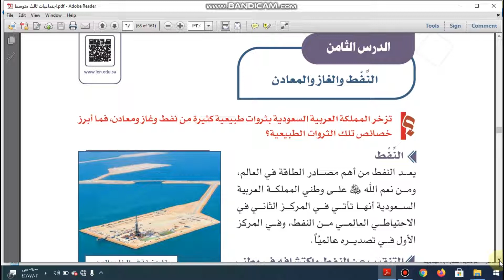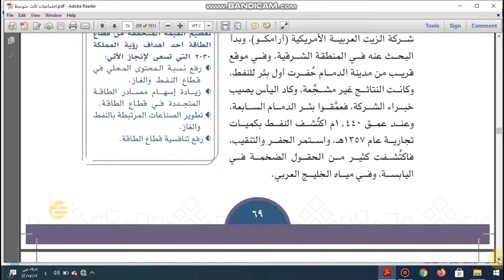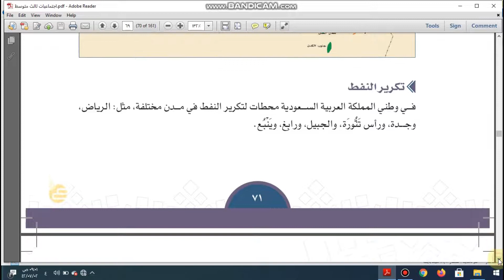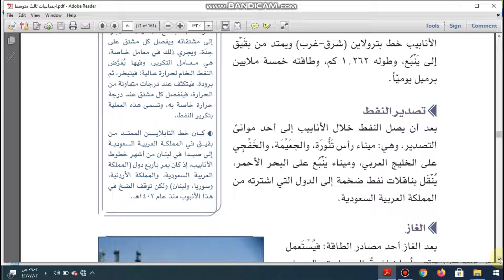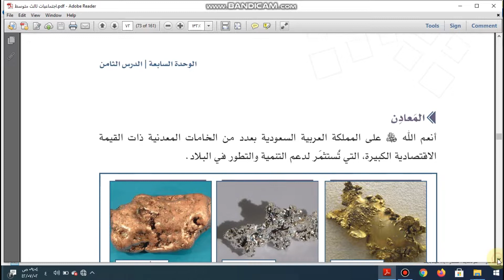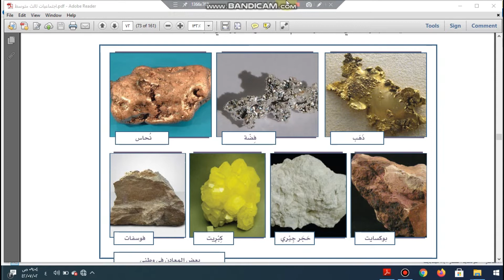اجتماعيات ثالث متوسط النفط والغاز والمعادن